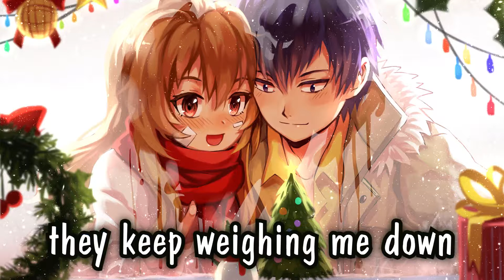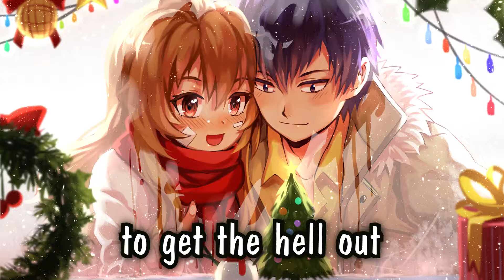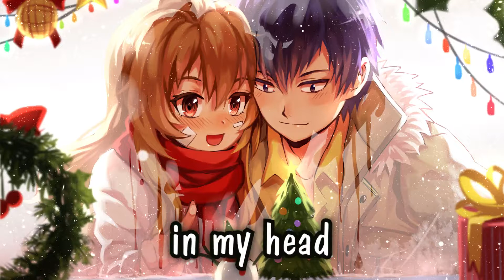「Nightcore」→ Perfect 10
✄ For more information about the channel or video, please check out the full description. ↕